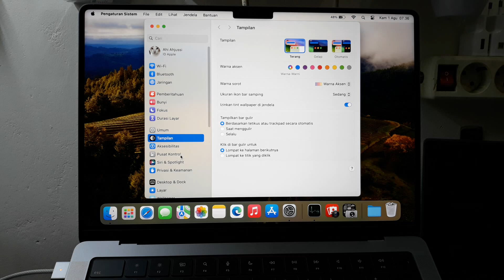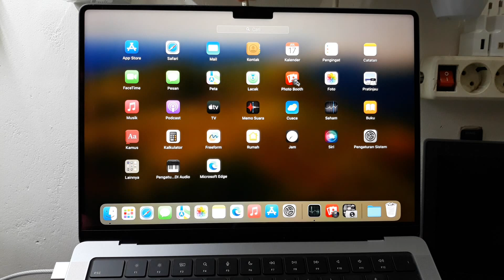CARA BUKA KAMERA DI LAPTOP MACBOOK AIR & MACBOOK PRO